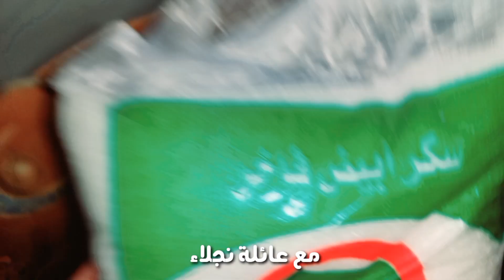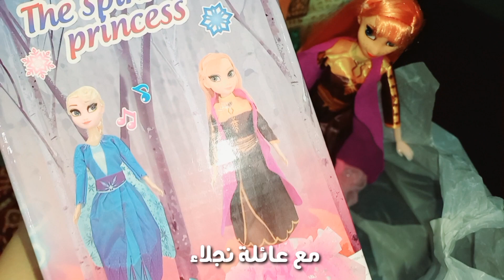اقلب القدره علي فمها ططلع البت لامها 👩‍👦 أختي قلدت أمي وجابت أحلي موسم رمضان لبنتي 😂🛍🌙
اقلب القدره علي فمها ططلع البت لامها 👩‍👦 أختي جابت أحلي موسم رمضان لبنتي قلدت أمي🤭😂🛍